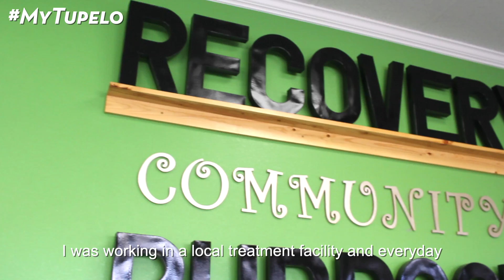MyTupelo - Talbot House Bakery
Talbot House Bakery has a mission more than just baking fresh goods. 🥖🍪 Listen to how this bakery unfolded and why it was founded!